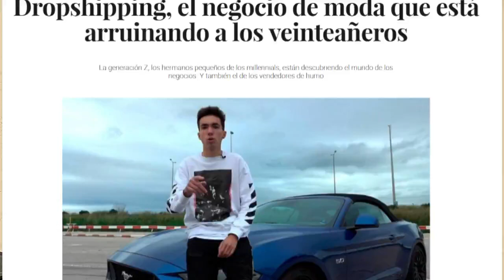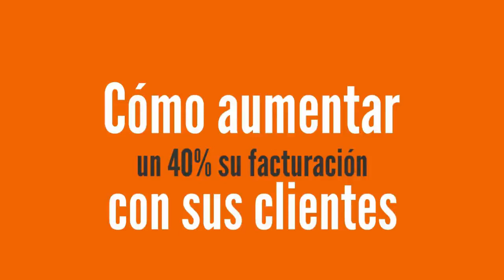🔴 Cómo transformarse digitalmente [ y cómo no ]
Reflexión de la transformación digital, los contras de no hacerlo, los consejos para hacerlo, cómo evitar los vende tónicos que están robando a los jovenes 2000 euros por cursos donde les venden la moto de que pueden ganar 30.000 al mes.

Estamos abocados a empleos lowcost y a un mundo de freelance donde el estado aprieta más y más con los impuestos, en una economía donde sólo produce china.